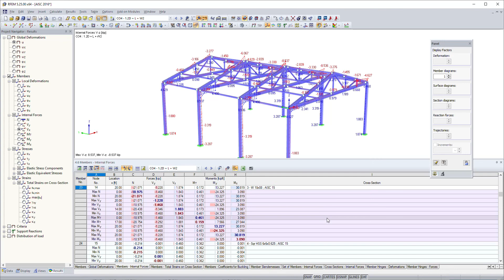[EN] FAQ 004918 | Wie kann ich die Stabendkräfte zur Bemessung der Anschlüsse abrufen?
Frage:
Wie kann ich die Stabendkräfte zur Bemessung der Anschlüsse abrufen?

Antwort:
Nach der Berechnung können die Schnittgrößen eines Stabes in der Tabelle 4.6 Stäbe - Schnittgrößen eingesehen werden. Die Werkzeuge am oberen Ende der Tabelle beinhalten eine Filterfunktion. Unter der Detaileinstellung des Filters können die Schnittgrößenwerte für Stabanfang, innere Punkte oder Stabenden ein- und ausgeschaltet werden. Bei der Bemessung der Verbindung sind vor allem der Anfang und das Ende der Stäbe von Interesse. Diese Informationen können über den direkten Link in den Tabellenoptionen zusätzlich in Microsoft Excel exportiert werden.

Weitere Informationen zu den Filtermöglichkeiten finden Sie im RFEM-Online-Handbuch 11.5.5. Filterfunktionen.